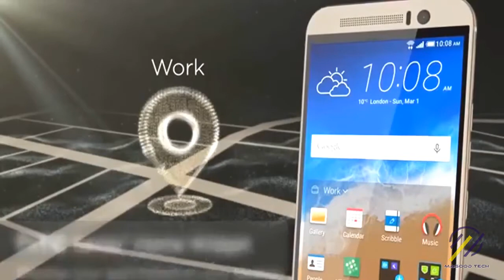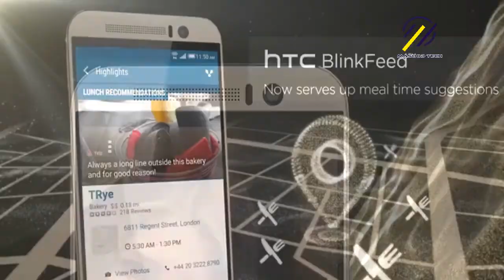Best Smartphones 2020 | Top 10 Best Smart Phone For 2020 That Will Change The Game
Here is the phone to beat in 2020 and my favorite phone from 2019! I also discuss higher refresh rate displays, busts from 2019, and foldables! What's your phone